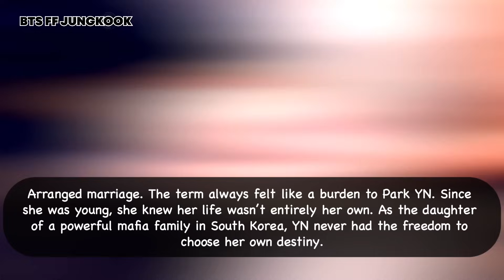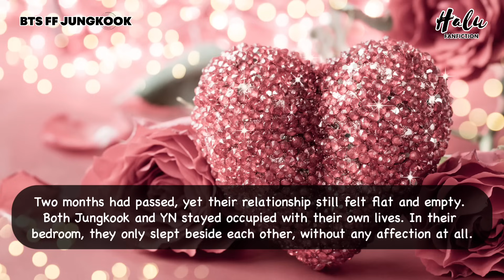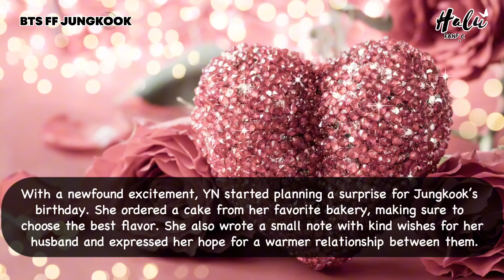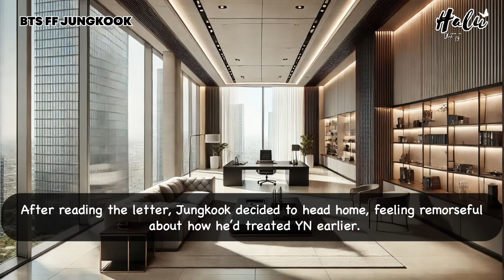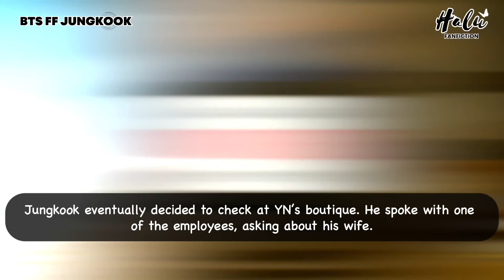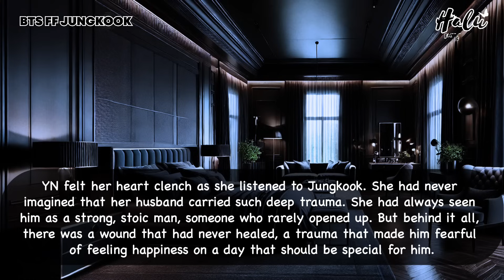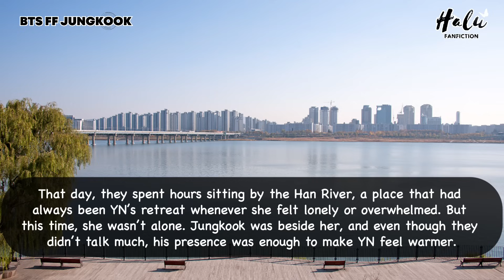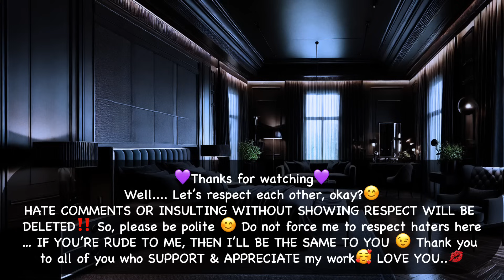Jungkook FF Came to Ur cold mafia husband’s office to surprise him for his birthday but..BTS Oneshot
When you came to your cold mafia husband’s office to surprise him for his birthday

But he got angry and threw away the cake you brought and accused you of trying to K!~L.L him.